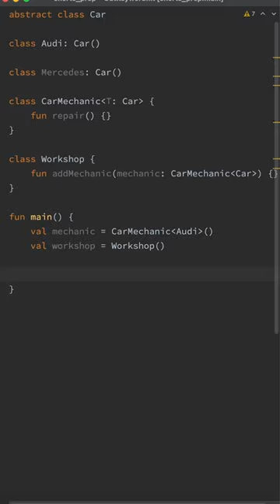THIS Is What the Out Keyword Is All About In Kotlin